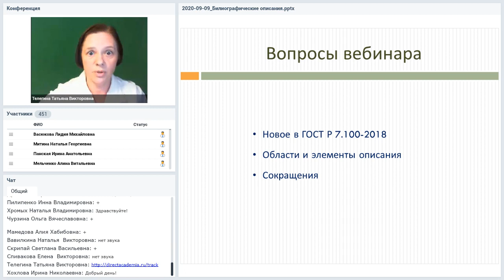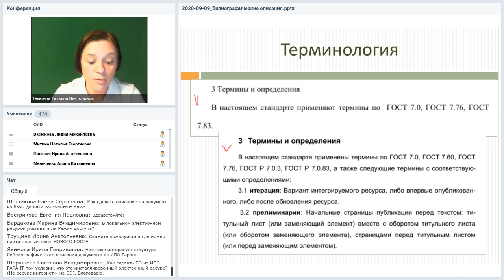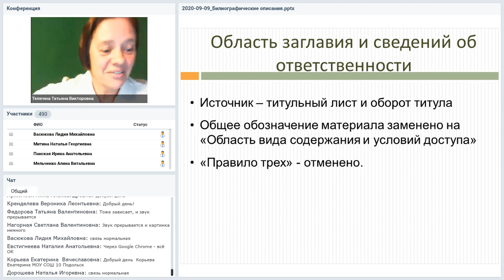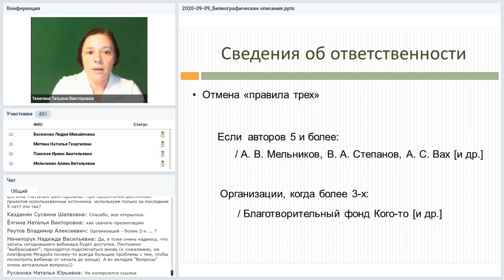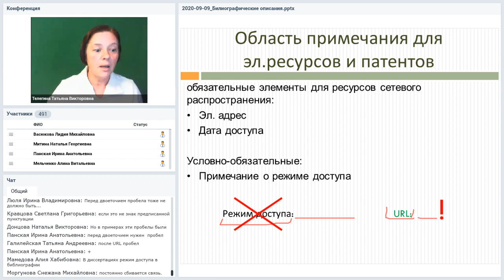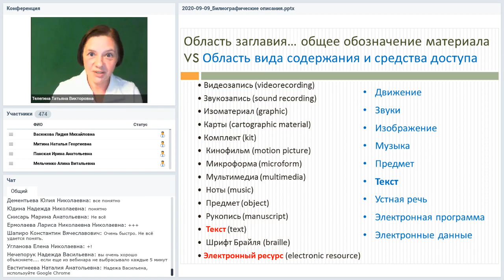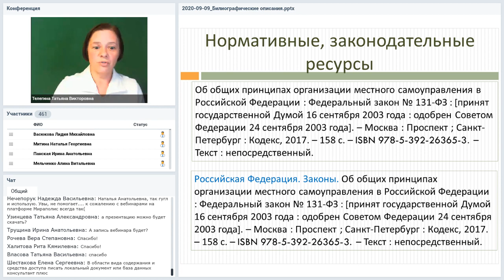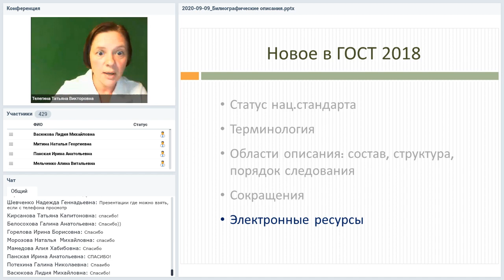ГОСТ 2018 Библиографические описания — новое и старое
Вебинар
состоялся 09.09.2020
Ведущая вебинара:

Период «двоегостия» закончился. С первого июня 2020 г. прекращено применение межгосударственного стандарта СИБИД ГОСТ 7.1–2003 «Библиографическая запись. Библиографическое описание. Общие требования и правила составления». А это значит, что в методическое рекомендации, образцы описаний для списков источников для ВКР, курсовых работ и других письменных работ требуется внести соответствующие изменения. Что это за изменения, можно ли минимизировать переработку уже существующих методических рекомендаций, как разобраться самим и помочь не запутаться в нововведениях студентам, магистрам, коллегам — разберем на нашем первом вебинаре для небиблиографов. Зачем нужен новый ГОСТ? Ключевые изменения в ГОСТ. Сравнительный обзор старого (2003) и нового (2018) ГОСТов в примерах.